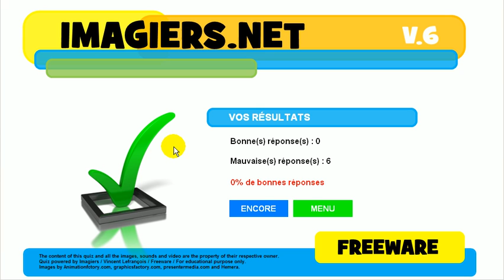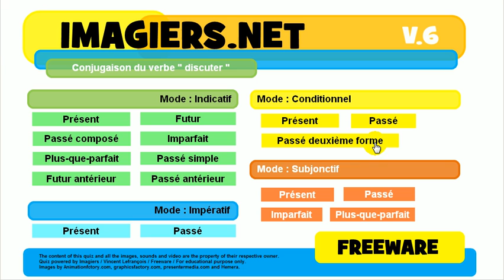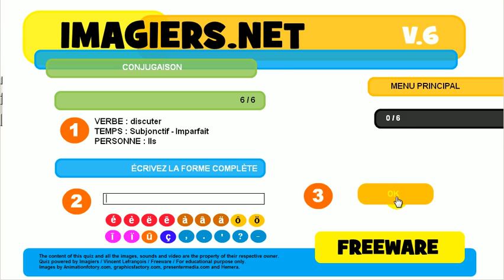Französisch lernen # Quiz # discuter